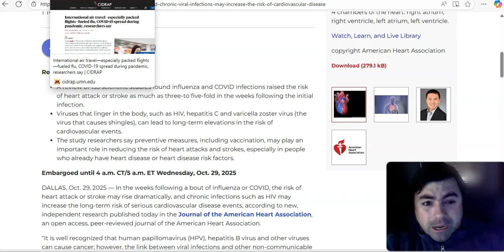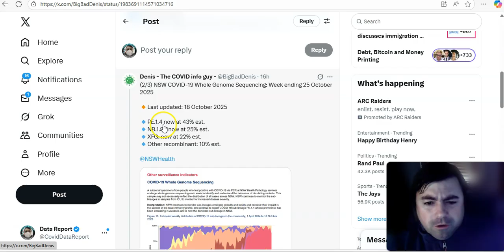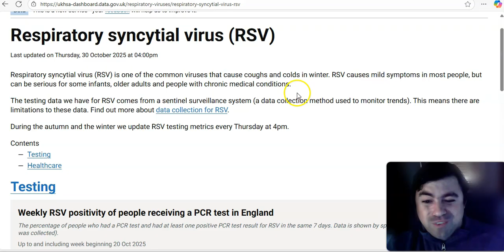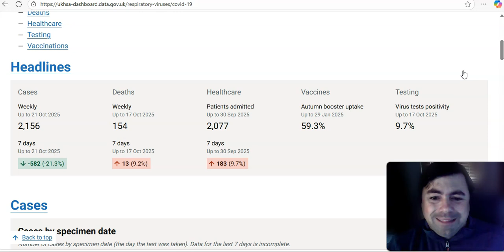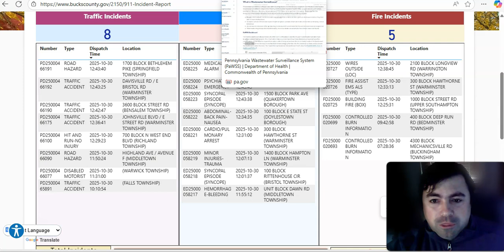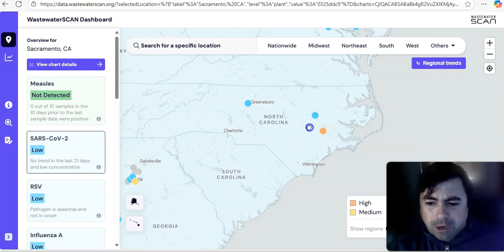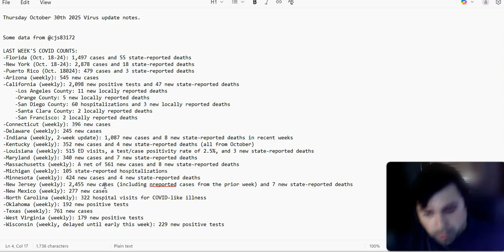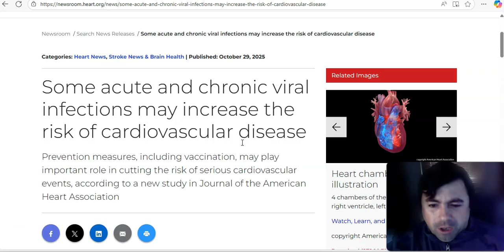Covid And Flu Can Increase Your Risk Of A Heart Attack Or Stroke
The Thursday edition of the virus update with the latest news and data of the day.